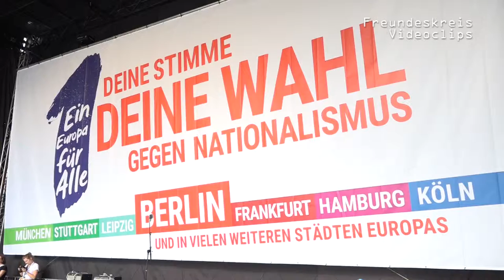1EuropaFürAlle I Keine Alternative zu Friedensprojekt Europa (Bischof Markus Dröge, EKBO)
25.000 Menschen bei Demo „Ein Europa für Alle - Deine Stimme gegen Nationalismus“ in Berlin
Berlin, 19.5.19

Keine Alternative zum Friedensprojekt Europa (Bischof Markus Dröge, Ev. Kirche Berlin-Bbg-schlesische Oberl.)